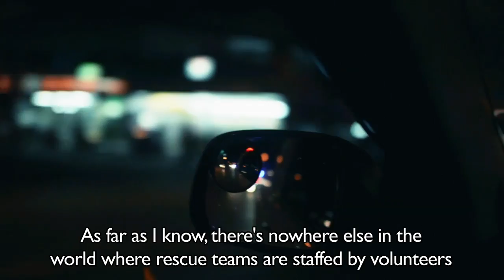The Bodysnatchers of Bangkok | Guardian Investigations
The bodysnatchers of Bangkok: Thailand's volunteer emergency service. Unlike the UK or US, Thailand operates on a two-tier emergency support system, sending out volunteers, or 'basic teams', to accident or crime scenes first, and only then an advanced life-support ambulance if needed.
These 'basic teams' provide a vital service and account for about 60% of the emergency cases Bangkok's hospitals see every year. Most Thais believe that helping others be it the injured or dead allows one to earn karmic merit. Here we spend the night with a Noppadon, one of Bangkok's many volunteer body-collectors - also known as bodysnatchers.